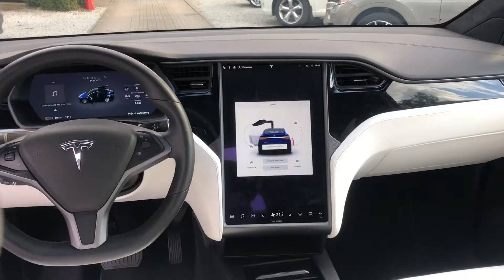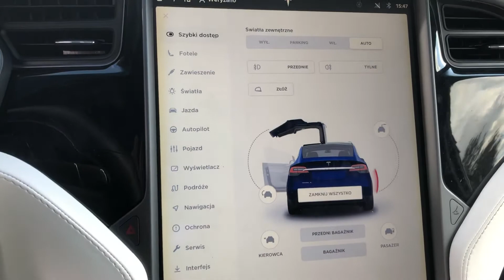Tesla Model X 100D